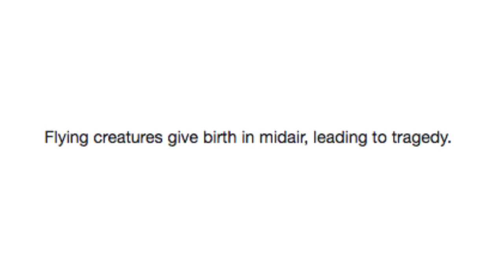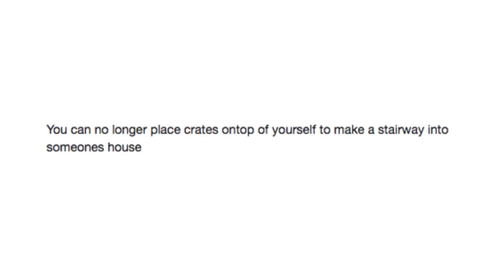Guess The Patch Note's Game #17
Got Stuff You'd like to Send? Send it to:
P.M. Seymour